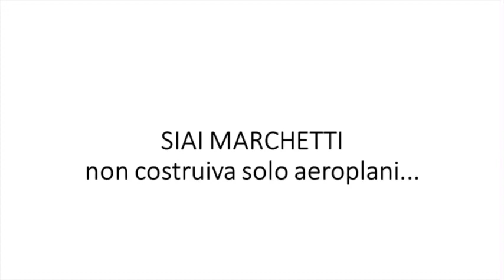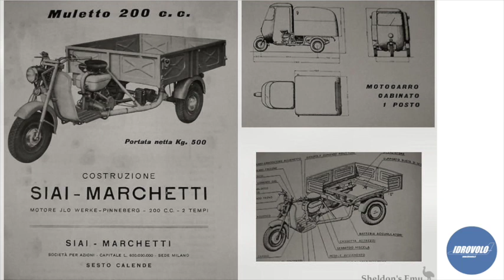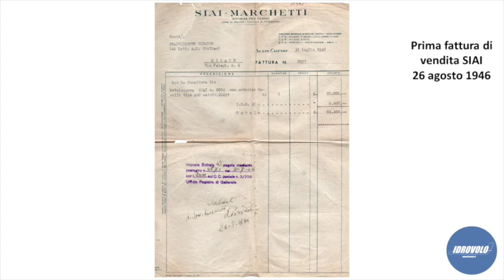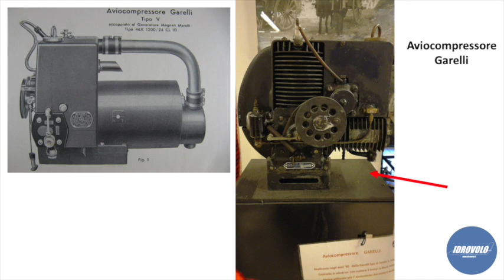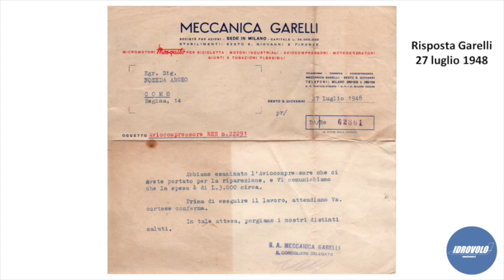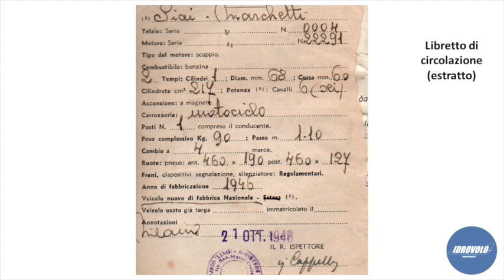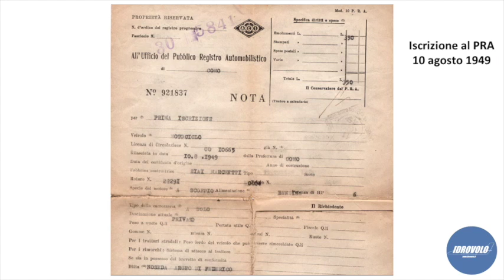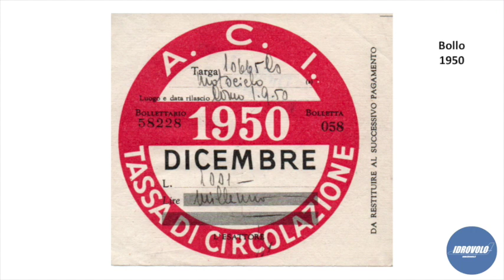La SIAI Marchetti non costruiva soltanto aeroplani…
La storia di una motocicletta costruita nel secondo dopoguerra da SIAI Marchetti. Grazie a Federico Noseda per il ricordo, il video e il materiale documentale.